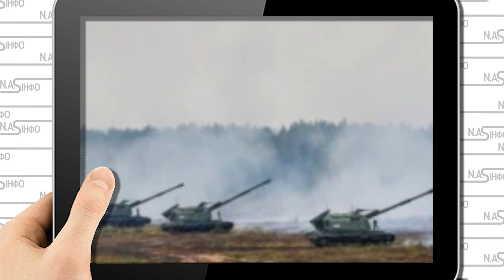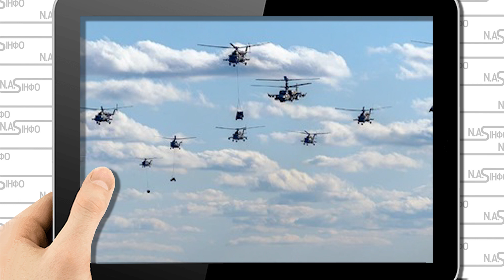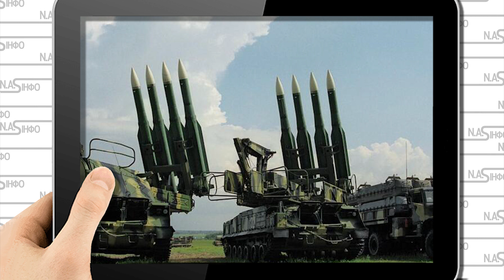Тільки що! Підняли всю роту: закінчились. Третій загін, на вулицях міста, підняли білий прапор